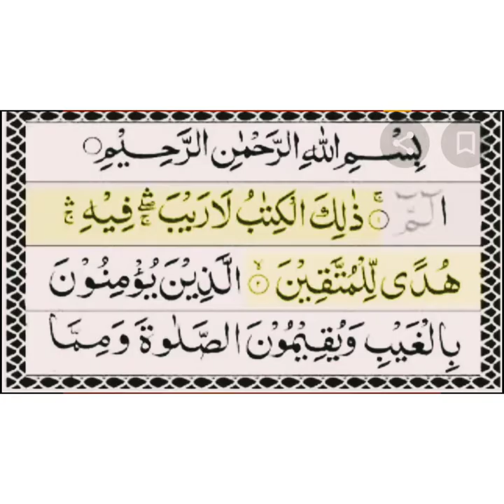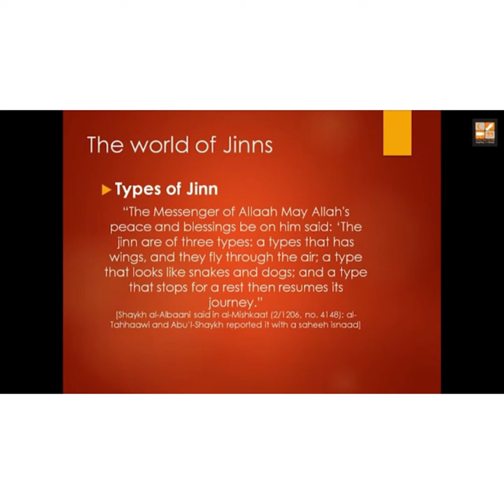Jinns Ki Haqeeqat...A Islamic Video (AnY Audio Club)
This Is
AnY IcoNs (Entertainment) Channel

Also Available Islamic Video's